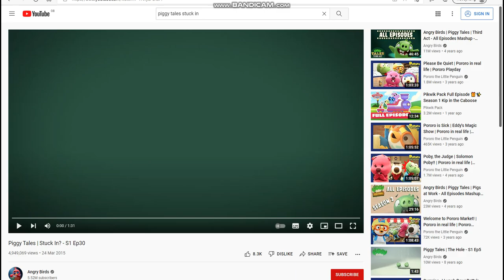Piggy tales stuck in remake